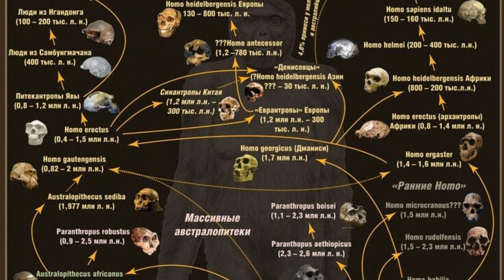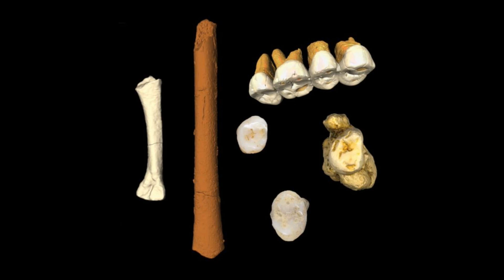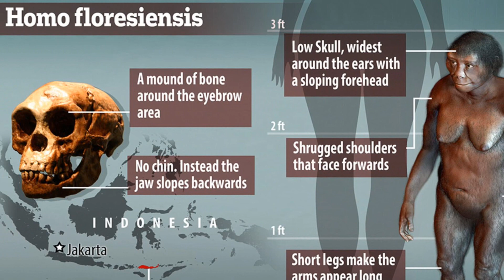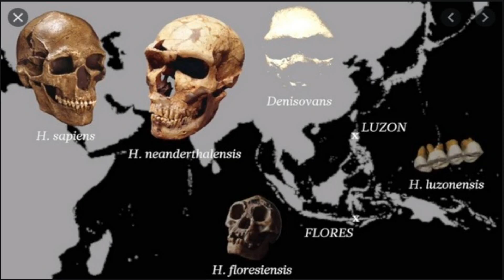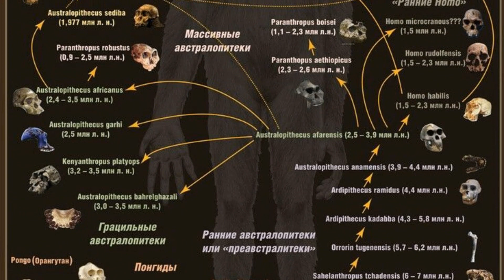Homo Luzonensis | Explained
Humankind’s tangled shrub of ancestry has more branches that you think. The earliest of all the species to have existed was Homo luzonensis.A proof that previous human species made it to Southeast Asia was when fossils of this species was found in Phillipines. This small-bodied hominin, named Homo luzonensis, lived on the island of Luzon at least 50,000 to 67,000 years ago. The find shows that human evolution in the region may have been a highly complicated affair, with three or more human species in the region at around the time our ancestors arrived.Homo luzonensis locally called ubag after a mythical caveman, is an extinct species of archaic human that lived in the Philippines during the Late Pleistocene. This discovery makes Luzon the third Southeast Asian island in the last 15 years to bear signs of unexpectedly ancient human activity. The remains of teeth and phalanges, are only known from Callao Cave in 2007 found by Armand Salvador Mijares in the northern part of the island. Return trips yielded a femur bone and study of all these finds revealed that the physical features are a mixture of those found in very ancient human ancestors and in more recent people.